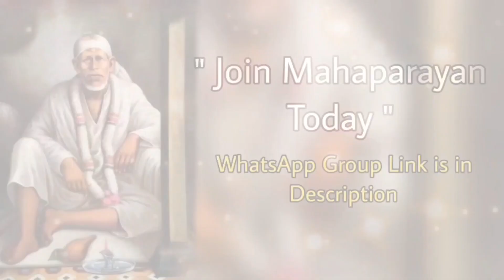Sai Bolte hain 24/08/23 Kannada ~ Sai Baba Message/Guidance ಶಿರಡಿ ಸಾಯಿಬಾಬಾ ಹೇಳುತ್ತಾರೆ